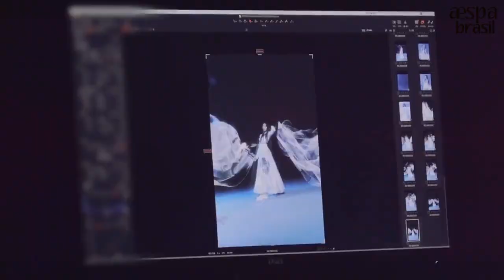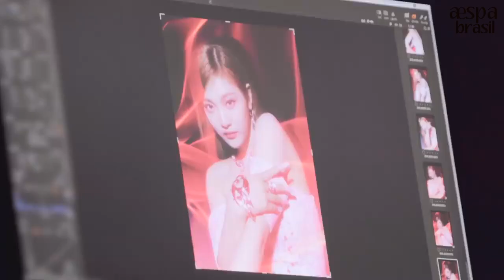(Legendado PT-BR) Bastidores do Jacket de 'Savage'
🔗 Saibam onde podem nos encontrar